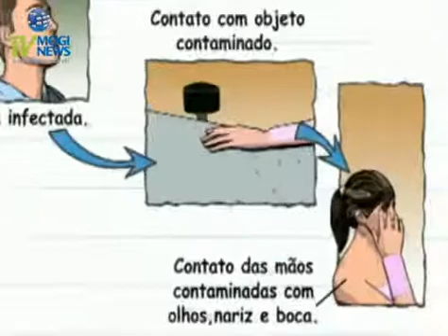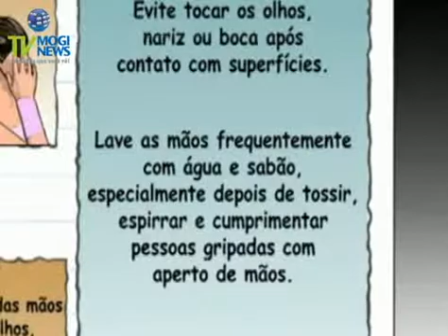Mogi: mais um caso de gripe suina é confirmado na cidade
Nova vítima é uma mulher de 29 anos, que mora em Mogi, mas trabalha numa agência de turismo, em São Paulo